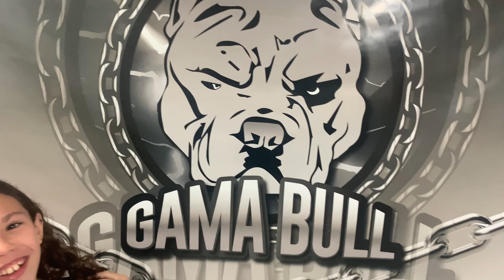A ninhada mais aguardada do GAMA 𝔹𝕌𝕃𝕃 🧬 VAN DAMME X RUSSA